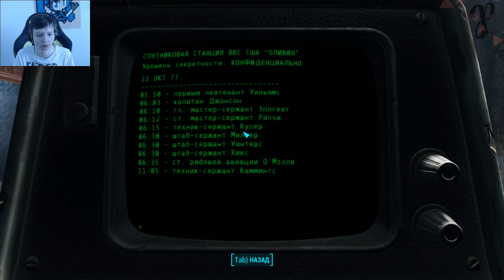Крошек | 11 | Fallout 4 ʕ·ᴥ·ʔ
╟В меню можно увидеть что я прошел, прохожу и что я буду ╟проходить! И тут можно узнать о игр и обо мне.
╟G2A все дешево и гарантия 100%:
╟Pc Spects
╟ CPU :Intel Core i5-6400 Quad-Core 2.7 GHz
╟ RAM: 8 Gt (1 x 8 Gt) DDR4 2133 MHz
╟ GPU: NVIDIA GeForce GTX 970 4 Gt GDDR5
╟ Memory:128 SSD + 1 Tt
╟ System: Windows 10 Home
╟ Mouse: LVL UP Dexterity +2
╟ Keyboard: Asus Predator SK-9627
╟ Microphone: Samson Meteor Mic
╟ Headphones: Steelseries Siberia 200 (White)